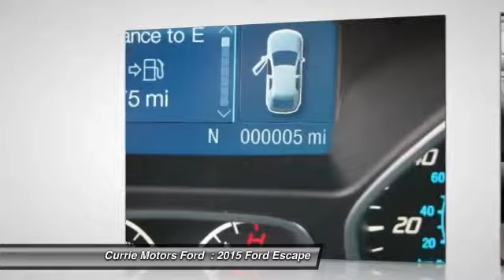2015 Ford Escape Frankfort, Chicago, Bolingbrook A5370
2015 Ford Escape SE

This 2015 Ford Escape SE might be just the SUV for you. It comes with a 1.6 liter 4 Cylinder engine. Interested? Call today to take this vehicle for a spin!